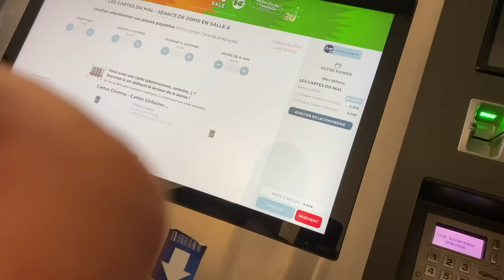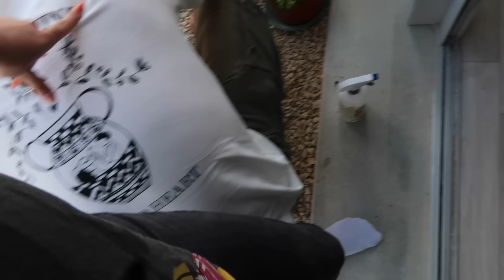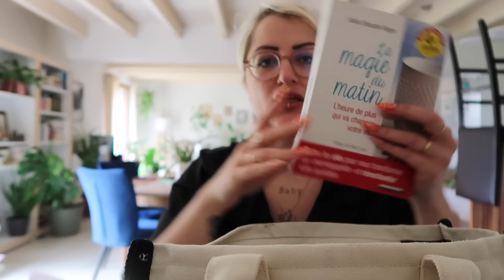3 jours avec nous 😜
▼ Autres ▼

○ QUITOQUE : -20€ sur ton premier panier avec le code : JUSX1BV
○ JOW ( Application pour des recettes et faire son drive )
Code : LC6Z66 . Donne 5€ ( ou 10€ en fonction des offres de l'année ) sur ton premier drive avec l'application ;)
○ VINTED : Justine.family
○ AMAZON PRIME

* YOUTUBEUR / YOUTUBEUSE ET TU VEUX TESTER DES PRODUITS GRATUITEMENT ?

M E S   F A V O R I S  :

✩ Pour faire des économies ✩
iGraal